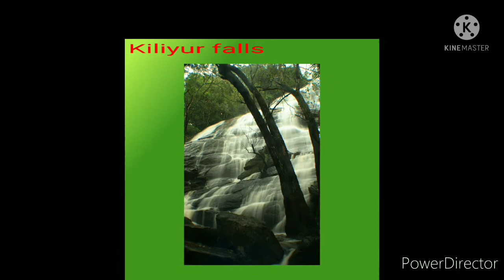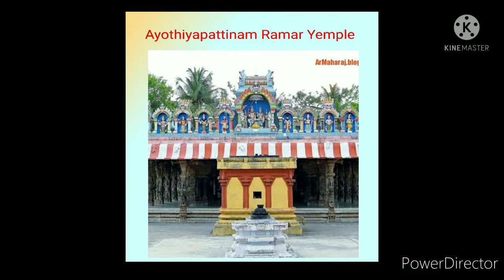Salem Tourism | சேலம் சுற்றுலா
Salem Tourist places